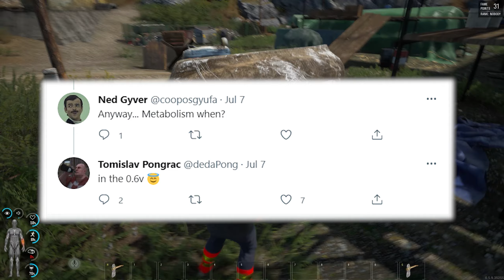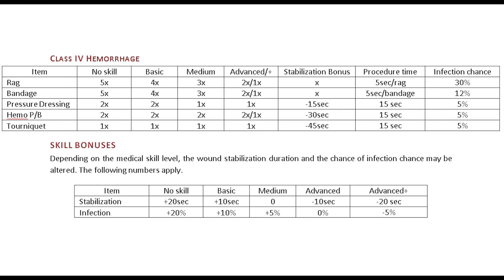SCUM - All Features CONFIRMED In The 0.6 Update!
SCUM is finally getting the long awaited metabolism rework, along with a new medical system and many more features! 0.6 seems like it's shaping out really nicely and I hope you guys are as excited as I am.

ABOUT SCUM:
The world’s unquenchable need for entertainment has turned towards bloodlust as entertainment behemoth TEC1 is set to premiere season two of its television sensation SCUM. This new season moves the contest from the rugged, enclosed indoor arenas to the lush forests, rolling fields, and rugged terrains of TEC1’’s own private SCUM Island. Both fan favorites and new prisoners will clash in a ruthless war of survival while battling for the support of viewers, producers, and corporate sponsors for fame, gifts, and a chance of life after death.

SCUM aims to evolve the multiplayer open world survival game with unprecedented levels of character customization, control and progression, where knowledge and skills are the ultimate weapons for long-term survival. Combining the methodical planning and management of hardcore survival with optional PvP ‘network events’ available to everyone at anytime, SCUM strikes a unique balance between complex simulation and intense action in the next generation of survival game.

SCUM is built with Unreal Engine 4 and will expand throughout the Early Access period. Fans can follow details on development with weekly dev blogs on scumgame.com and on Twitter @SCUMgame.